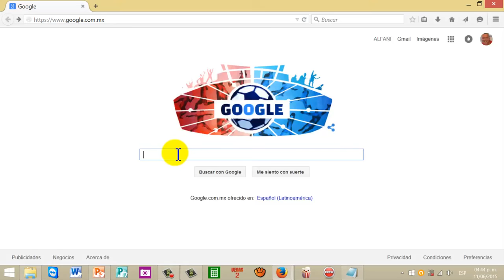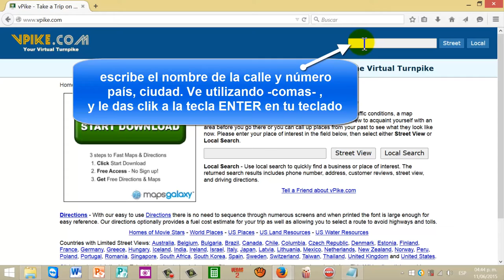Secretaria de la Función Pública (cómo llegar).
dónde esta ubicada la SFP y a las cosas que puedes acceder en ella, ya sea declaraciones patrimoniales, denuncias a funcionarios o
empleados corruptos del Gobierno, entre otras cosas.